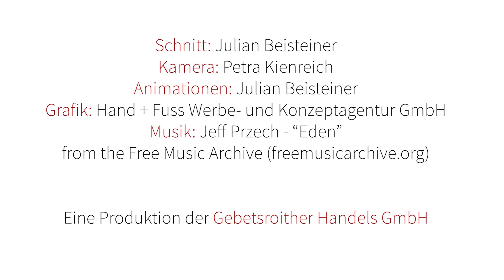Das war die Gebetsroither Kundenfahrt 2018...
an der 30 Kunden mit 15 Wohnmobilen teilnahmen.
Erster Programmpunkt war die Werksbesichtigung bei Adria Mobil in Novo Mesto. Gefolgt von den Besuchen der Schlösser Brezice und Sevnica, der Burg Pisece und der Raijhenburg in Brestanica, diente der letzte Nachmittag als Entspannungsmöglichkeit bei einem Picknick auf der Wiese.